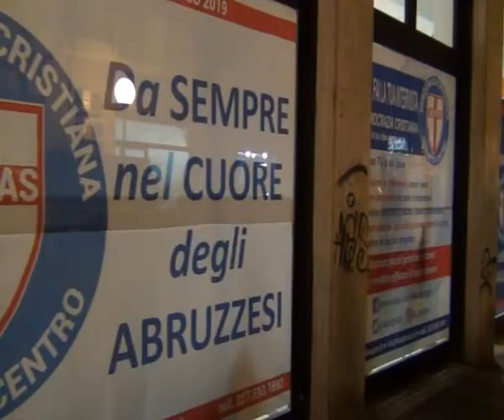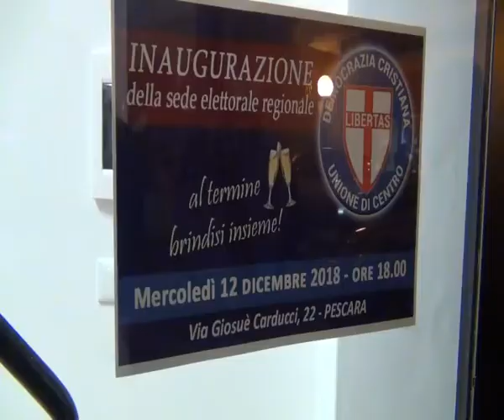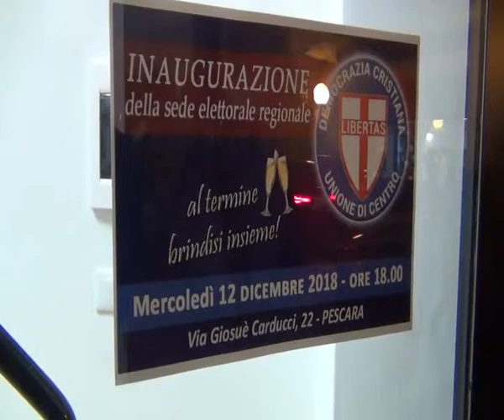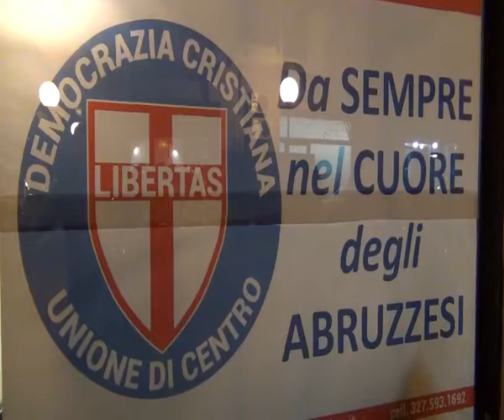Bianco (DC): Abbiamo valori e progetti. Le nostre liste idee concrete e vincenti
Angelica Bianco (DC): Abbiamo valori e progetti. Le nostre liste con giovani, con donne e con idee concrete e vincenti